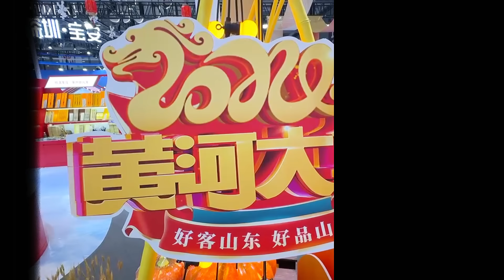FANTAWILD's interview in ICIF#shenzhen